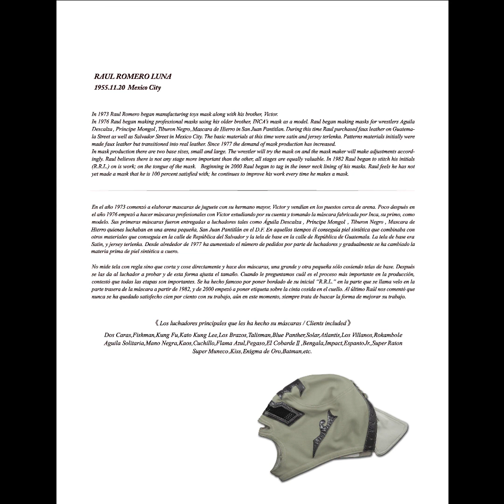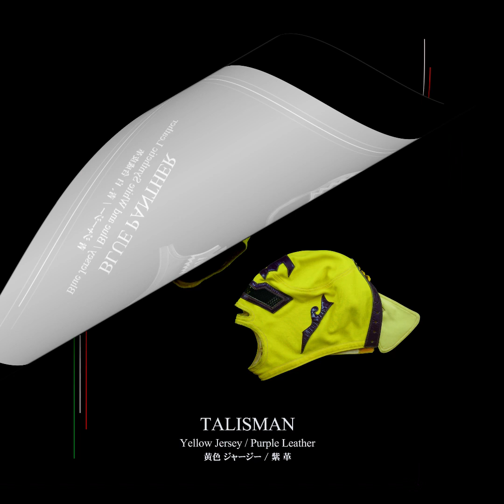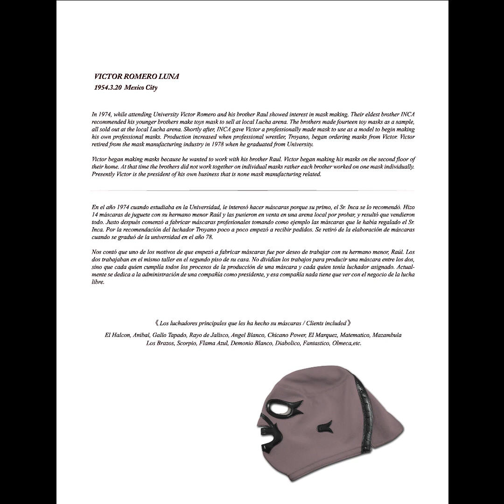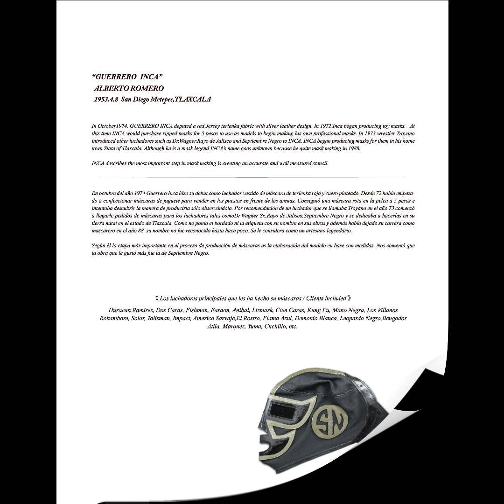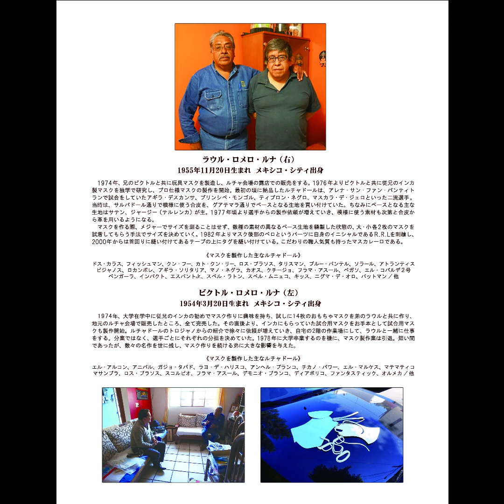[Romero & Inca] The Art and Magic of The Mask/El Arte y Magia de la Mascara/神秘なるマスク芸術 ロメロ & インカ編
ルチャリブレの本場メキシコ・老舗メーカーで60～80'sに作られた年代物（ビンテージ）マスクを紹介した、2015年発売のマスク芸術写真集シリーズ【El Arte y Magia de La MASCARA / 神秘なるマスク芸術】動画版。ドスカラス 、クンフー、フィッシュマンなどのルチャドールを手掛け、日本ではLR製と呼ばれるラウル・ロメロ氏のマスク、そして兄のビクトル・ロメロ氏。長年に渡り謎のマスクメーカーだったゲレーロ・インカ氏の作品集。マスク製作を始めるきっかけやエピソードなど、今まで知られる事のなかったプロフィールも日本語、英語、スペイン語の３ヶ国語翻訳にて掲載。

The original origin of lucha libre, Mexico.
The magazine(El Arte y Magica de La Mascara) introducing vintage masks from ‘60 - ‘80 a mask per page video version.  The predecessor Raul Romero,Victor Romero and Guerrero Inca’s master pieces collections.  Interviewed all legend mask craftsmen, mystery life stories, profiles, etc. In three languages
English, Japanese and Spanish.